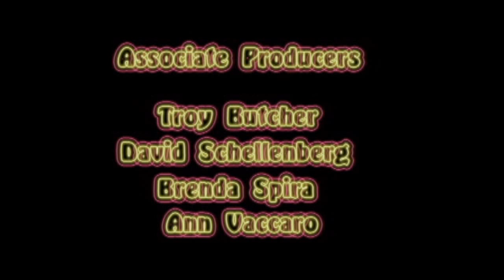Child of the '70s episode 5: New York, This Was Your Last Chance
In the season 1 finale, Carlo has to tell his mother about his plan to move away from home and start a brand new life!